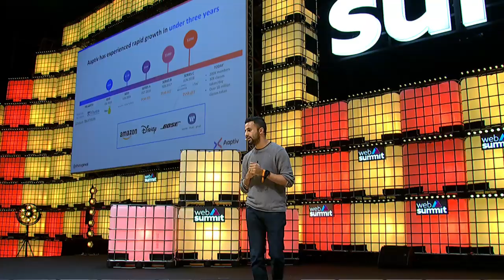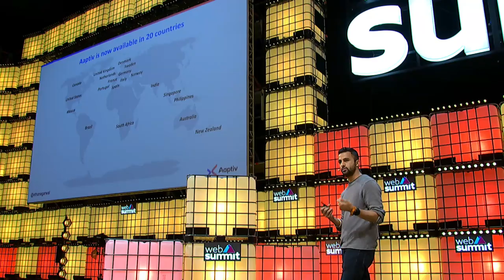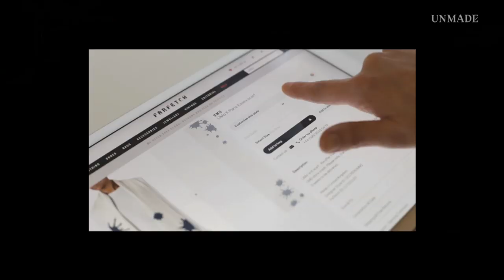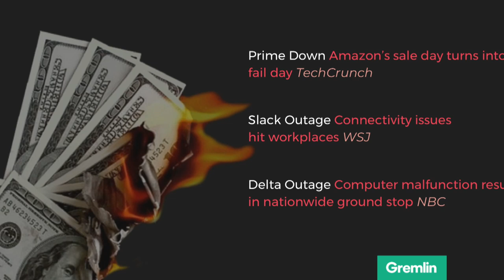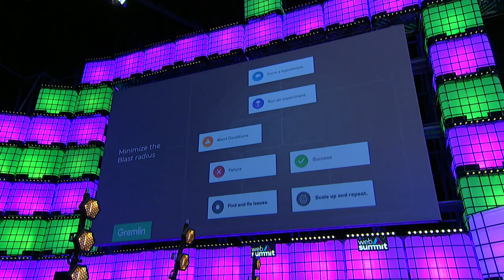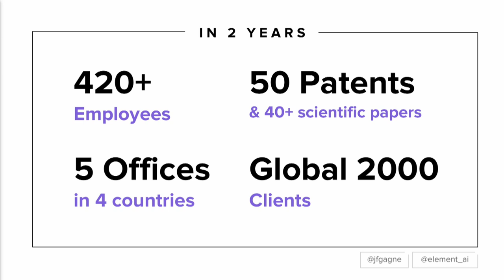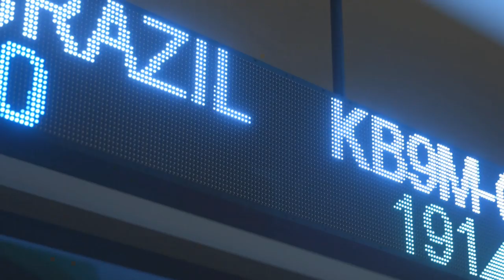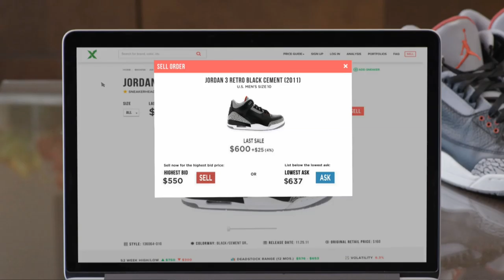Breakout Startups: Day Two Afternoon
With Ethan Agarwal, Vasco Calais Pedro, Kirsty Emery - Laws, Kolton Andrus, Mark Cummins, Jill Layfield, Jean-François Gagné, Josh Luber, Sunil Sharma and Paddy Cosgrave.

Are these the startups everyone will be talking about in 2019? Dozens of the world’s leading startup investors think so. Each morning and lunchtime on Centre Stage you’ll get to see and hear from some of the world’s most exciting early and growth stage startups. Each of the startups have been hand-selected by a long list of the world’s most successful investors. You’re in for a treat.